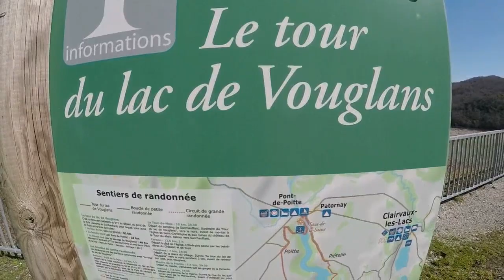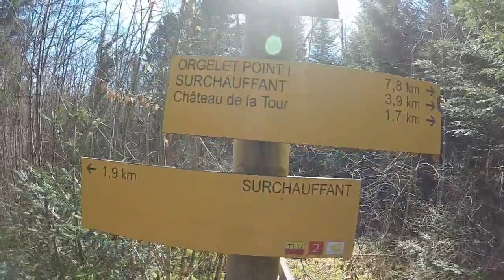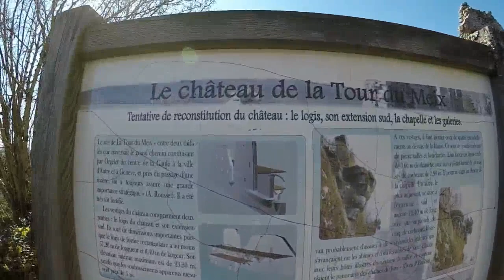2018-03-24 Tour du Meix - Lac de Vouglans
Sortie de 13 km 350d+